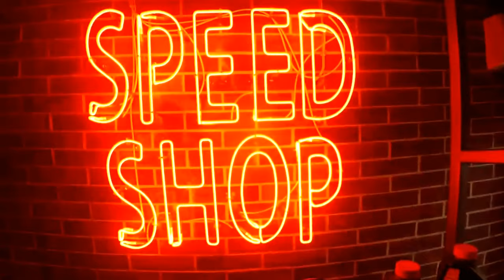NGOBROLIN CHOPPERNYA CLEVELAND BARENG SIBORRR VERO (CHOPPERLAND) VLOG 3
Hai Guys,

Alhamdulilah bisa bikin vlog lagi, jadi kali ini Gw dapet kesempatan untuk bisa interview salah satu orang yang sangat berpengaruh di dunia custom culture di indonesia, siapa dia, dan gimana obrolannya??? yukk nonton :)

salamrileksss :D

thanks to :

@prasetyohadimartono (smockers)
@Faisalaruna (smockers)
@kickasschoppers (bor Veroland)

dan semua temen temen yang dateng dan mendukung di acara tsb.